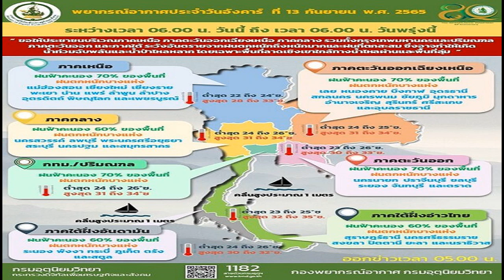ไม่ใช่ต้องมีสัมพันธ์กับทุกคนที่โป๊สวย เคน สิ่งที่แอบซุกไม่ให้เมียรู้ ตั้งสติพูดถึงแอน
คนอื่นซ่อนเงินเมีย ส่วนผมซ่อน ไม่ใช่ต้องมีสัมพันธ์กับทุกคนที่โป๊และสวย เคน สิ่งที่แอบซุกไม่ให้เมียรู้ รักใครผมว่าง่าย แต่คนที่เราไว้ใจได้อันนี้ยากกว่า ขอตั้งสติพูดถึง แอน
นานๆจะเห็นไปออกรายการเปิดชีวิตส่วนตัว เคน ธีรเดช ล่าสุดไปออก เจ๊คิ้มกินรอบวง พูดคุยกับ เจนนิเฟอร์ คิ้ม ถามถึง หน่อย บุษกร ภรรยา เจ้าตัว เผย ภรรยาไม่หึงเลย เพราะเขาไว้ใจ เห็นคนสวยเราก็มองปกติ (ชอบคนแต่งตัวโป๊ๆไหมตอนวัยรุ่น?) ชอบ ตอนนี้ก็ชอบ ยิ่งตอนนี้ทุกคนโป๊เต็มไปหมด ดูได้หมด แต่ไม่ได้หมายความว่าเราจะต้องไปมีความสัมพันธ์กับทุกคนที่โป๊และสวย
ไม่มีปัญหาอะไรกันเลย พระเอกตลอดกาล บอกเลยว่า ปัญหาเรามี แต่ไม่ได้มีปัญหากันเรื่องผู้หญิง ถ้าเป็นสามีภรรยากันต้องเถียงกันเรื่องไร้สาระ
ถามถึงความน่ารักที่สุดของคุณหน่อยคืออะไร เคน กล่าวว่า คนเราจะรักใคร ผมว่าง่าย แต่ถ้าจะรู้สึกว่าคนนี้ เป็นคนที่เราไว้ใจได้ อันนี้ยากกว่า การไว้เนื้อเชื่อใจมาหลังความรักอีก นี่ก็คบกันมา 20 กว่าปีแล้ว
ผมไม่ได้คิดว่าจะต้องมีแฟนหรือภรรยาที่แก่กว่า มันก็เป็นไปเอง บางเรื่องเขาก็เด็กกว่าผม เขาจะปฏิเสธคนไม่เป็น กับเพื่อนเขาจะให้ใจใคร บางทีมันไม่ใช่แล้ว มันเรียกเอาเปรียบ บางทีก็ต้องบอกเขา
อยู่กับภรรยาใครอ้อนใคร เคน ตอบเลยว่า เป็นผม เพราะคุณหน่อยเขาทำไม่เป็น เขาไม่ค่อยทำอะไรแบบนี้ เขาจะนิ่งๆ ถ้าเขาทำผิดเขาก็จะเบลอๆไป มึนๆ ผมก็ต้องเป็นฝ่ายเปิด
คุณซุกรถไว้ใช่ไหม เคน เล่าว่า สมัยก่อนฝากรถไว้บ้านเพื่อน บ้านไม่มีที่จอด ไม่ได้จับได้ แต่เพื่อนบอกไอ้เหี้..กูไม่ให้จอดแล้ว มึงเอาไปจอดบ้านมึง ก็เลยขับมาเนียนๆเลย บอกเล็งๆอยู่ แต่ความจริงซื้อมา 2 ปีแล้ว ทำเป็นลองแล้วบอกชอบต้องซื้อแล้ว (ซุกไว้กี่คัน) ไม่เยอะ ตอนนั้นชอบรถโบราณ มีอยู่ 5 คัน เหลือคันเดียว ขายทิ้งไปหมดแล้ว
มีบ้านที่ญี่ปุ่น เคน กล่าวว่า เป็นอีกอย่างที่ผมแอบไว้เหมือนกัน แล้วมาบอกเขาทีหลัง เริ่มจากไปเที่ยวกับเขา ไปฮอกไกโดนานแล้ว เงียบดี ก็บอกเขาวันหนึ่งมีโอกาสจะมาซื้อบ้านที่นี่ไว้ แล้วก็ซื้ออีกหลัง แต่ไม่อยากบอก เขาจะต้องขัด วันที่บ้านใกล้เสร็จเลยพาเขาไปเลย ให้เขาไปกินขนมใกล้ๆกันที่เขาชอบ แล้วให้เขามาเซ็นสัญญานิดหนึ่ง เขาถามเซ็นสัญญาอะไร เขาก็คงโกรธแหละ คนญี่ปุ่นยืนเต็ม โค้งๆๆ เขาก็ว่าไม่ได้ต้องรักษามารยาท ก็ไม่บ่นแล้ว มันเสร็จแล้ว
บ้านอยู่เกาะเดียวกัน บ้านหลังแรกอยู่ฮอกไกโด อีกหลังก็ฮอกไกโดเหมือนกัน แต่อยู่คนละเมืองกัน ห่างกันประมาณ 4 ชม. เป็นสกีรีสอร์ตทั้งคู่ ที่แรกเริ่มดังไปแล้ว เลยมีที่ใหม่ที่กำลังจะดัง